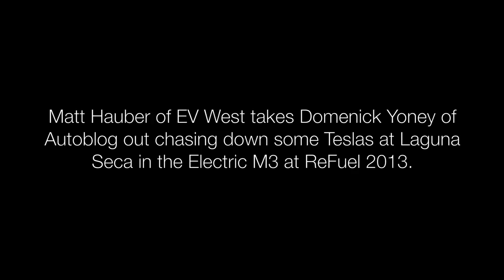ReFuel Electric Car Races - EV West BMW M3 Chasing Some Teslas at Laguna Seca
Matt Hauber of EV West takes Autoblog's Domenick Yoney out for a ride in the electric M3 at the 2013 ReFuel Races at Laguna Seca hosted by Speed Ventures. The EV West M3 ended up in first place in the conversion class with a lap time of 1:49.036.